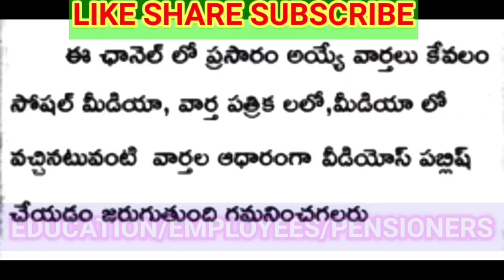క్యాబినెట్ భేటీ ఒకేసారి రెండు శుభవార్తలు/CABINET MEETING CRUCIAL DECISIONS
7th pay commission,
central government employees news,
7th pay commission latest news,
7th pay commission latest news today 2021,
epfo news,
da hike,